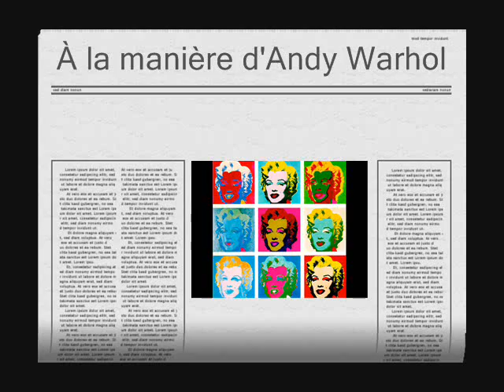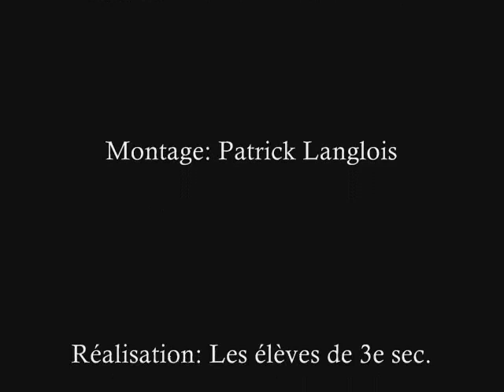Pop art 2009-2010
Les travaux suivants ont été réalisés par les élèves de 4e secondaire. Les élèves ont été pris en photo. Par la suite, ils ont gravés leur visage dans une matrice de linoléum. La matrice a été encrée avec de l'encre de couleur. Et finalement, les élèves ont réalisés  des impressions de leur matrice.